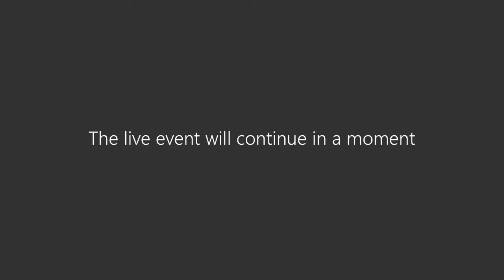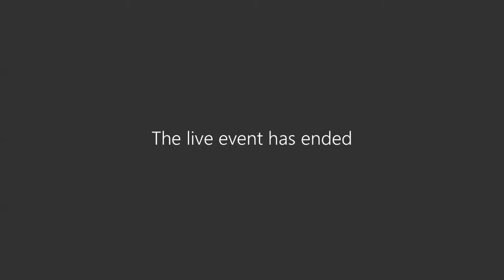Critical Conversations - Legacies - 10/20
Whose voices are missing from museums? Which stories are not told? Which uncomfortable histories remain hidden? And how can museums move forward? From empire and colonialism to climate, identity and more, Critical Conversations bring together voices from a variety of perspectives to consider the critical issues.